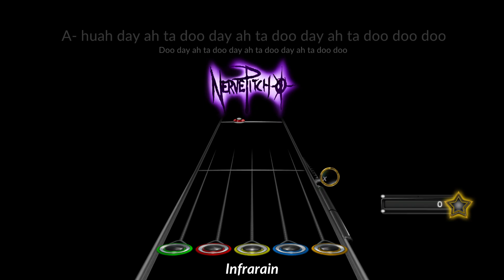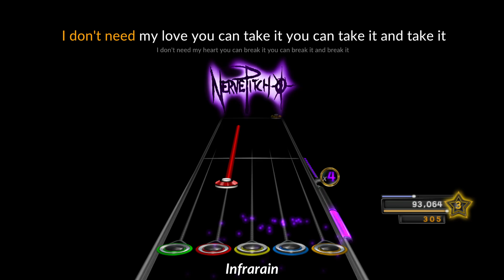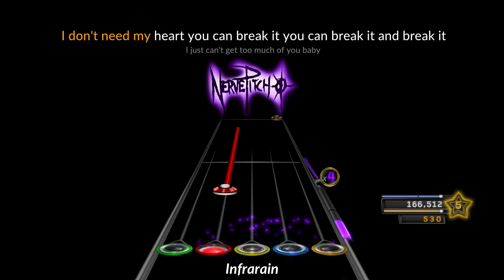Never Enough 150% Speed FC